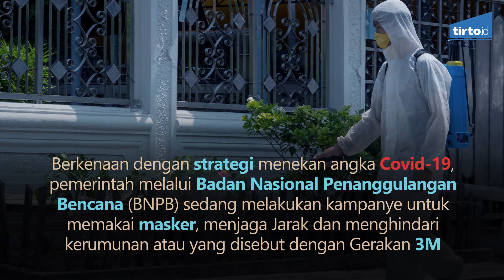Satgas Butuh Tenaga Sarjana Kesehatan untuk Relawan Jadi Covid-19 - Tirto Kilat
Simak informasi mengenai Satgas Butuh Tenaga Sarjana Kesehatan untuk Relawan Jadi Covid-19 di TirtoKilat kali ini ya!

Yuk baca berita selengkapnya di bawah sini!